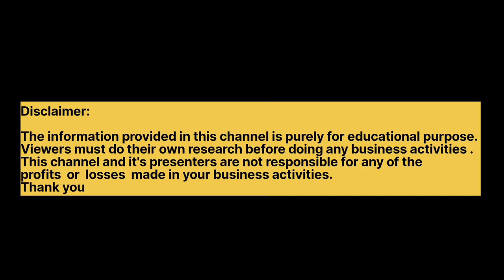Do you need Model Letter of Credit ? | Model LC| Download Now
Export business | Export and Import Business in Tamil | Export Business in india
வீட்டில் இருந்தே ஏற்றுமதி  தொழில் கற்றுக்கொள்ளலாம் | Export Business Training course in tamil |  Step by Step Easy Tutorial in Tamil through my videos.

Join as a Paid Member: (Only Rs.89 /month) - Can cancel at any time.

How to find suppliers ?

See Suppliers Details in  தமிழ் வியாபாரிகள் B2B

Member Only Videos: (List of suppliers exhibited their Products in Different Trade Fairs)

Become a Paid member &  Download Ready made Export Documents:
  1) Proforma Invoice
  2) Commercial Invoice
  3) Packing List
  4) How to write a Introduction Email to Importers ?